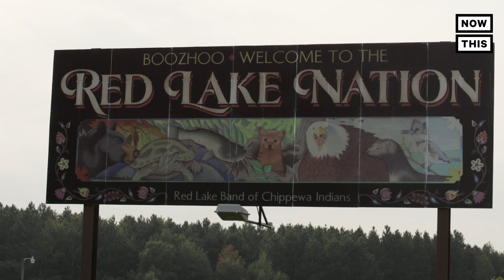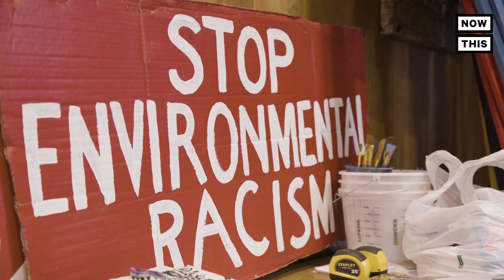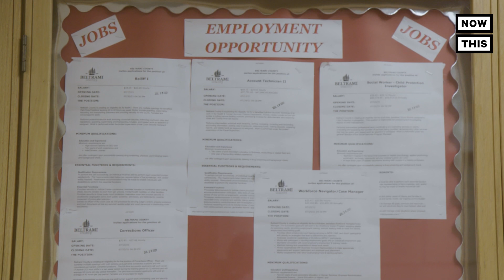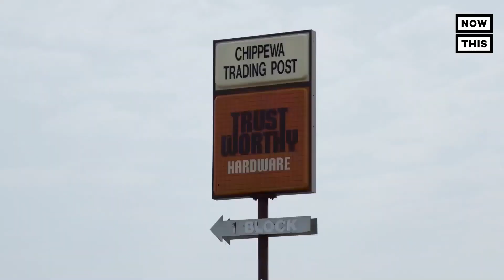How the Red Lake Nation Is Building a Solar Future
‘This world is very sick right now, it needs Indigenous knowledge’ — This Red Lake Nation tribal citizen is pushing for a greater focus on solar energy in the U.S.